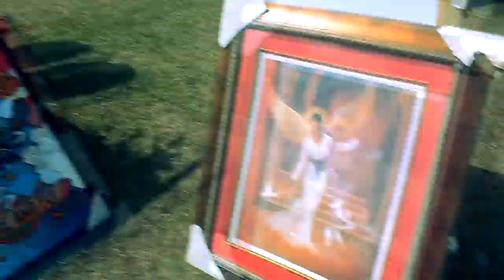FootWash 2011 Brought to You By Joe Kaine Beast Mode & MustBeAFullMoonFilms 3